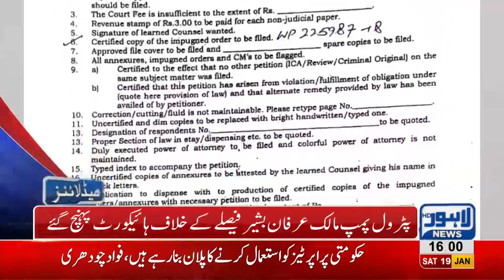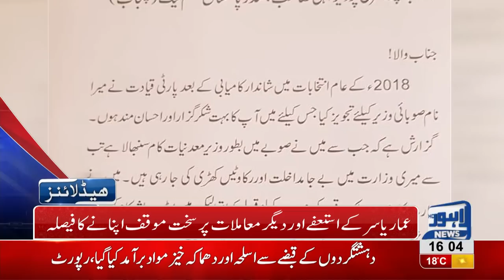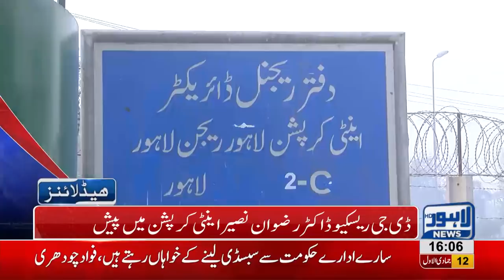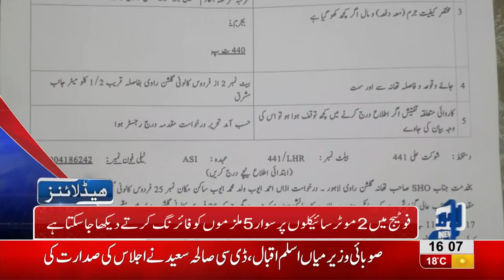04 PM Headlines Lahore News HD – 19th January 2019